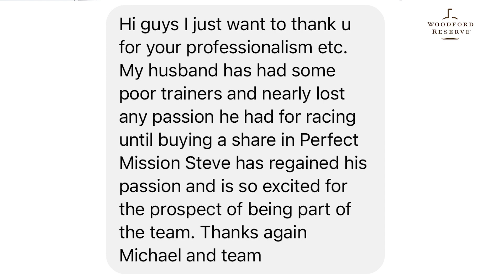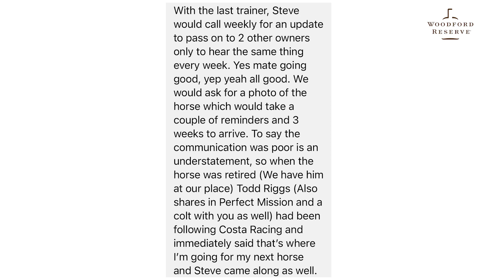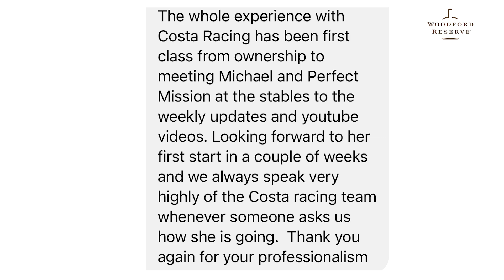MCR TV - EP87